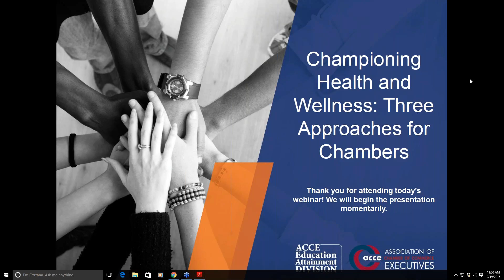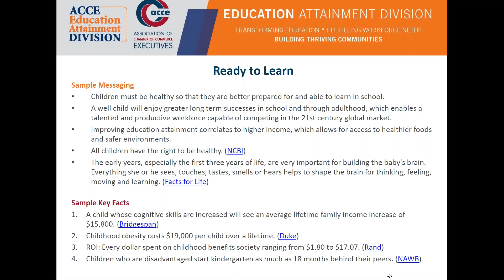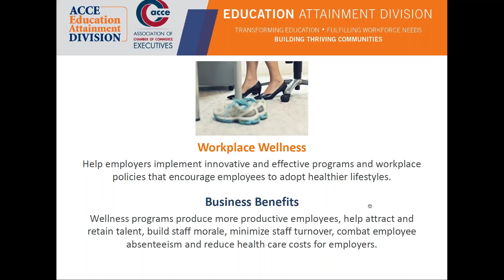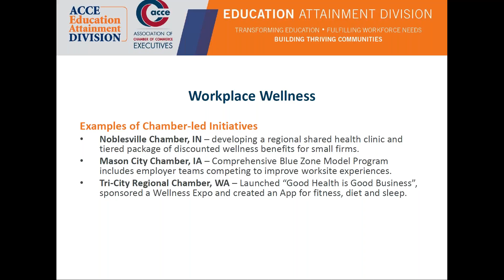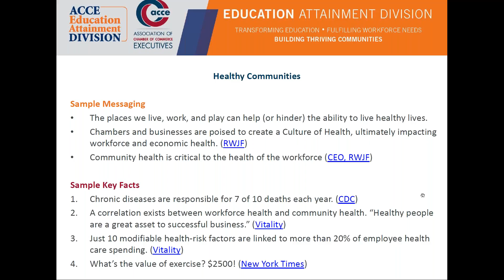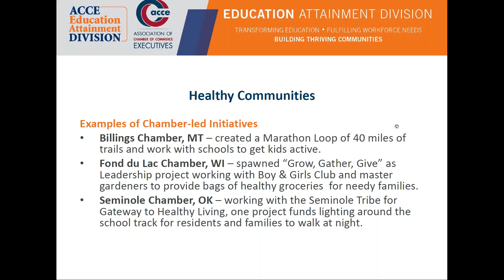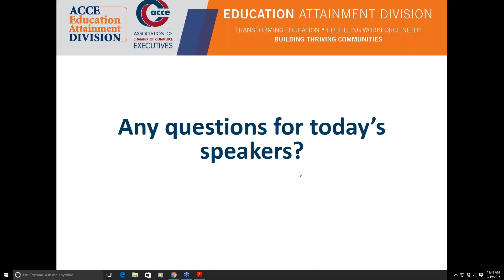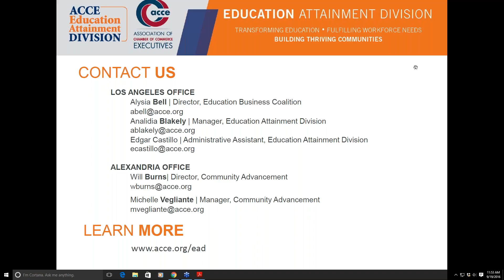Championing Health and Wellness: Three Approaches for Chambers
Strategic investments in health and wellness can improve economic outcomes, workforce readiness, and quality of life for residents in your community. This webinar held on September 19, 2016 featured a discussion about how a chamber can utilize three key strategies to build sustainable health and wellness initiatives that boost regional economic competitiveness. Learn about sample messaging that engages business leaders and community stakeholders and also about chamber-led best practices that improve children’s health, workplace wellness and community health. Speakers: - Sarah Melby - Director of Information & Research, and Rich Hadley - Education Attainment Division Consultant